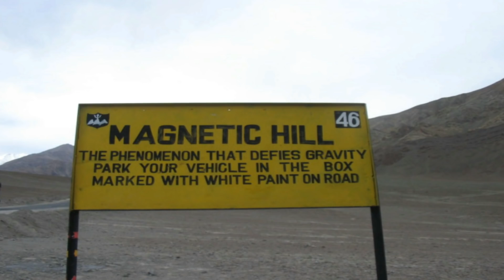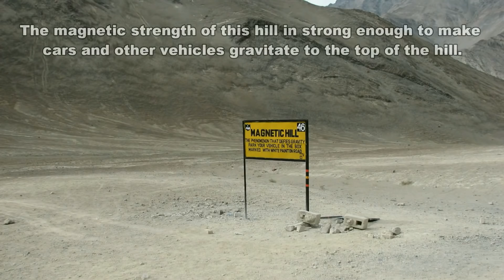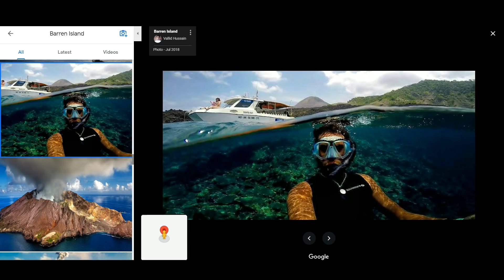ഇതെല്ലാം ഇന്ത്യയിലാണ് | fascinating places in India